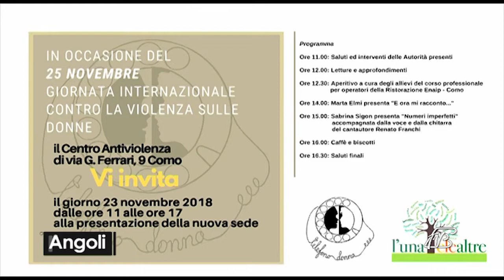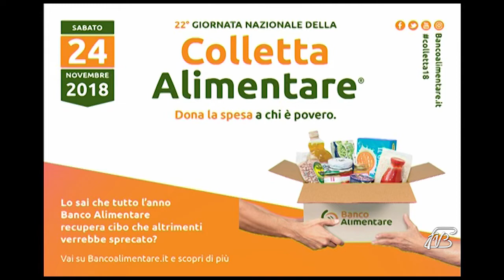ANGOLI 22/11/2018: "TELEFONO DONNA COMO" CONTRO LA VIOLENZA SULLE DONNE